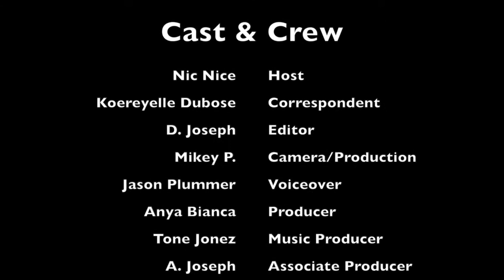saidNICEly (The separation of Church & State & what America was really founded on - 07.08.14)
During this week's saidNICEly, Nic talks about why he believes the separation of Church & State is a myth & what America was really founded on.